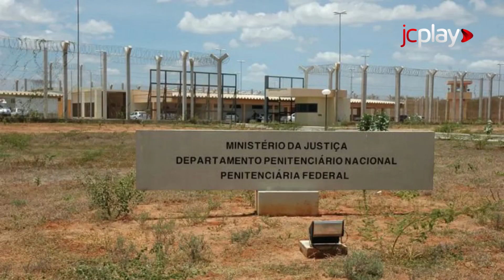SUSPEITOS DE ajudarem fugitivos de presídio de segurança máxima em MOSSORÓ são presos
A Polícia Federal (PF) capturou três indivíduos suspeitos de colaborar com os detentos que escaparam da Penitenciária Federal de Mossoró, no Rio Grande do Norte.
Um dos suspeitos foi interceptado enquanto retornava para sua residência em Mossoró.
De acordo com as autoridades policiais, o indivíduo estava vindo de uma localidade próxima, situada no estado do Ceará, conforme reportado pela TV Brasil.